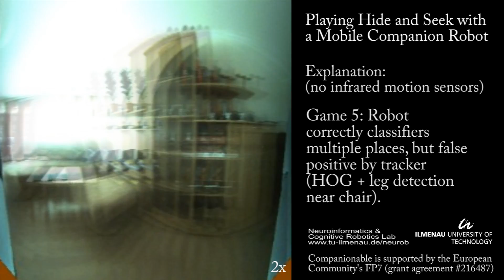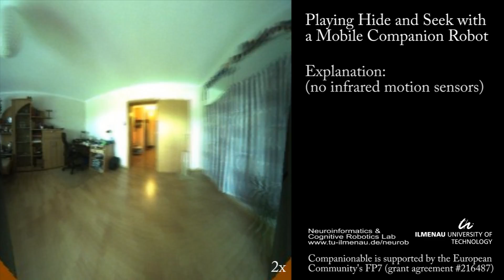Humanoids 2011 - w/o motion sensors (3/3)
Playing hide and seek with a mobile robot in an apartment.

Robot applies a novel module to detect people in various poses at predefined resting places in combination with multiple state-of-the art detection modules. The video shows the performance of the robot-only solution w/o the infrared presence sensors.

Reference:
Volkhardt, M., Mueller, S., Schroeter. Ch., Gross, H.-M.
Playing Hide and Seek with a Mobile Companion Robot.
in: 11th IEEE-RAS International Conference on Humanoid Robots, 2011, to appear